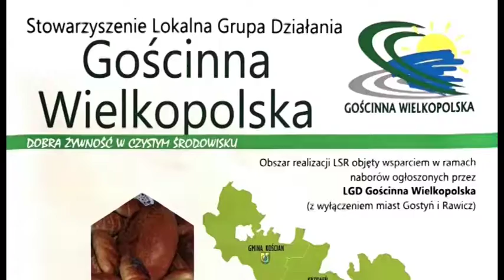LGD Gościnna Wielkopolska zaprasza na szkolenia